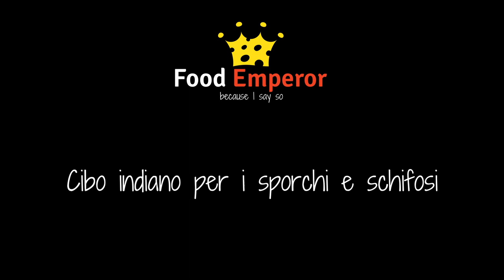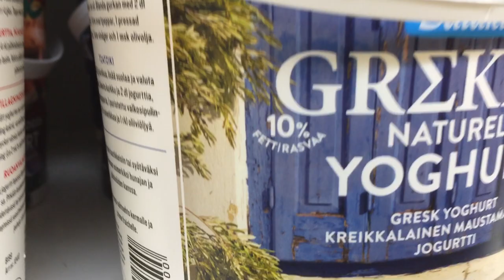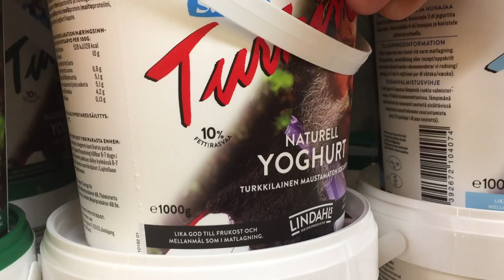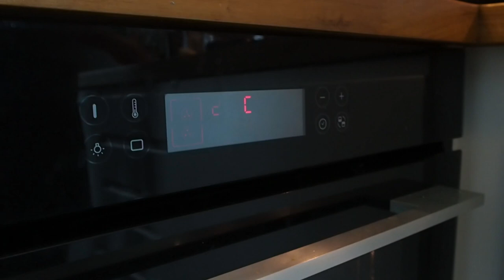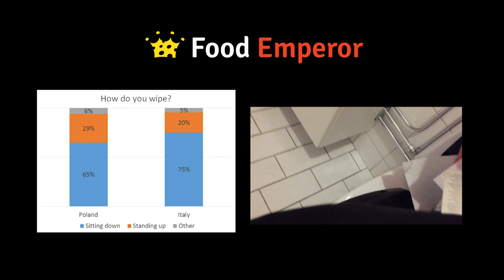Cibo indiano per i sporchi e schifosi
Cristoforo Colombo ha trovato i indiani e adesso possiamo mangiare la Tikka Masala buona.